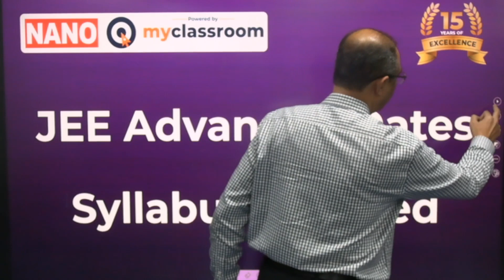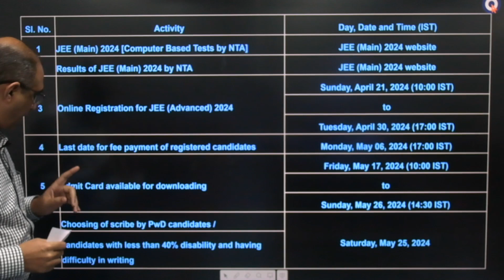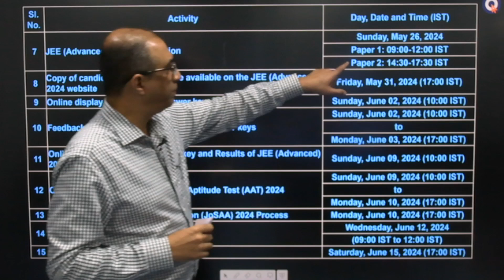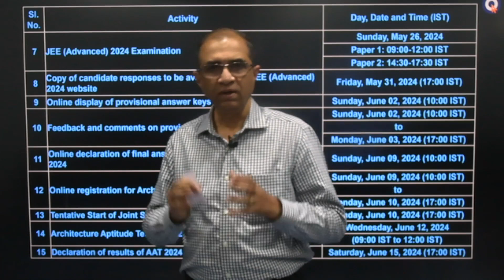JEE అడ్వాన్స్‌డ్‌ సిలబస్‌, షెడ్యూల్‌ విడుదల || NANO MyClassroom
JEE అడ్వాన్స్‌డ్‌ సిలబస్‌, షెడ్యూల్‌ విడుదల. JEE Advanced 2024 Dates & Syllabus released.
Indian Institute of Technology, Madras has released JEE Advanced 2024 schedule and syllabus. The Joint Entrance Examination Advanced 2024 will be conducted on May 26, 2023. Online registration will begin on April 21 and will end on April 30, 2024. The last date for payment of fees by registered candidates is May 6, 2024. The admit card will be released on May 17 and can be downloaded till May 26, 2024. JEE Advanced 2024 exam will be held on May 26 in two shifts- Paper I will be conducted from 9 am to 12 noon and Paper 2 will be conducted from 2.30 pm to 5.30 pm. The final answer key and results will be announced on June 9, 2024. The Joint Seat Allocation (JoSAA) 2024 process will likely begin on June 10, 2024.
Nano Junior College II Nano IITJEE/NEET Academy
Nano Junior College Powered by myclassroom  || IIT JEE | NEET | Foundation
NANO Junior College - Madhapur (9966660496) , Nallakunta (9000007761) & Kothapet (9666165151)